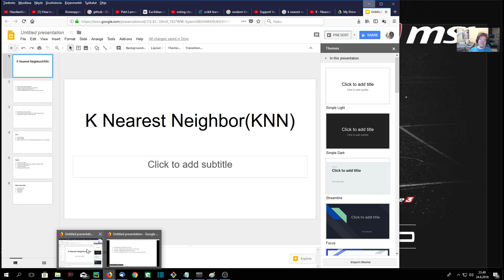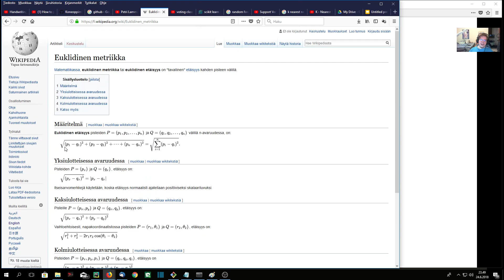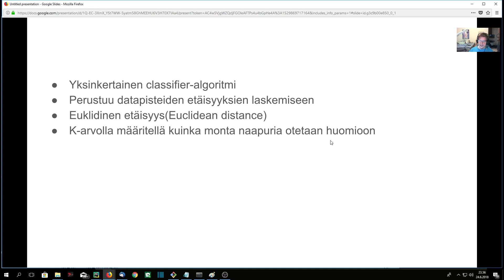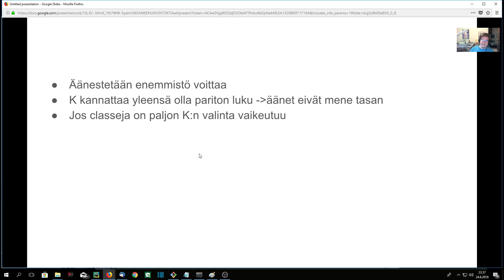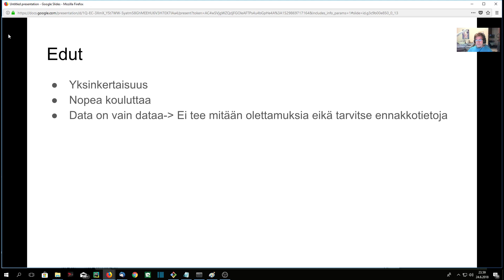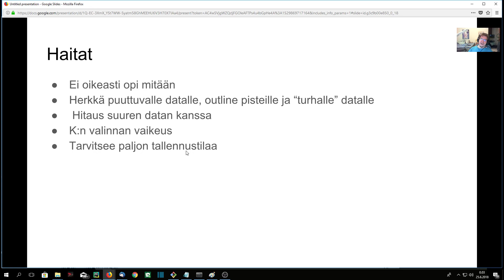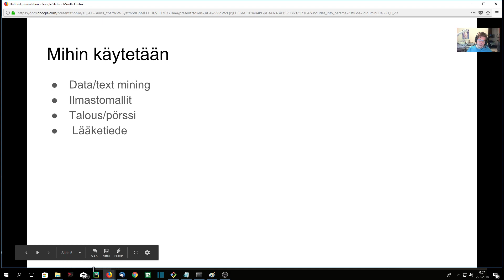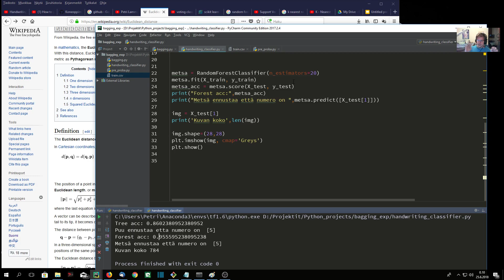28. Koneoppiminen: K Nearest Neighbors(KNN) teoria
Siirrymme uuteen algoritmiin  K Nearest Neighbors:iin. Yksinkertainen mutta tehokas algoritmi clasifier-ongelmiin.